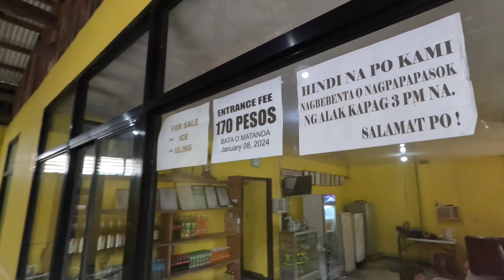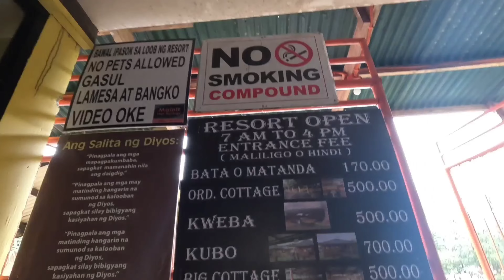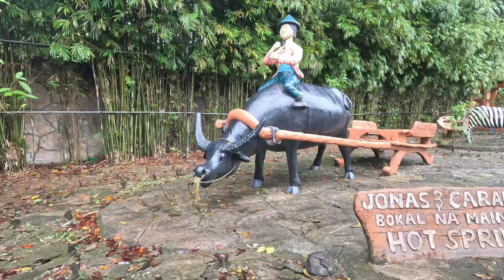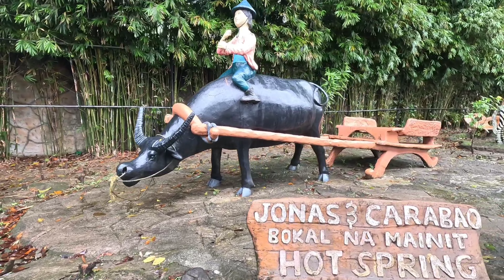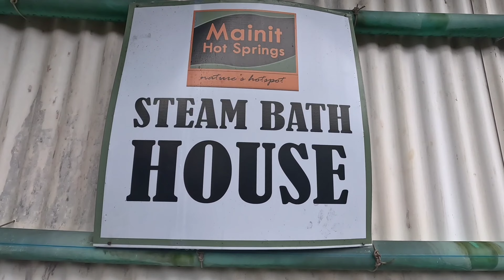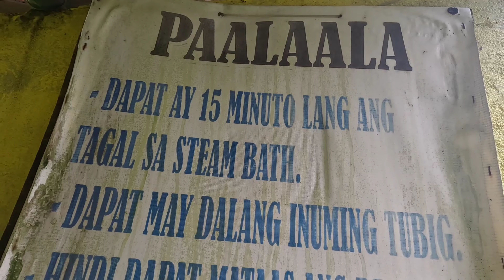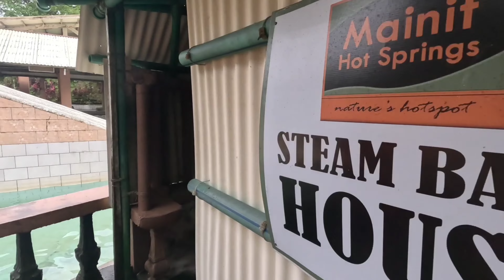Bukal na Mainit Hot Spring, Tayabas - Mauban Road Quezon, Province | Richard Cabile Vlog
Nais mo ba na mag relax abay halina dini sa Bukal na Mainit Hot Spring sa Tayabas City Probinsya ng Quezon. Itoy nag iisang hot spring resort na matatagpuan sa Probinsya ng Quezon.